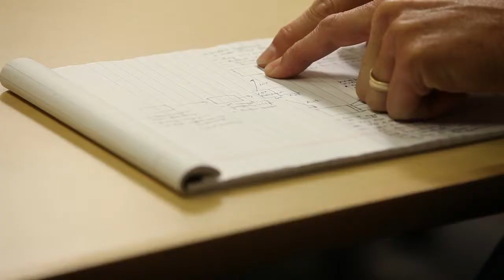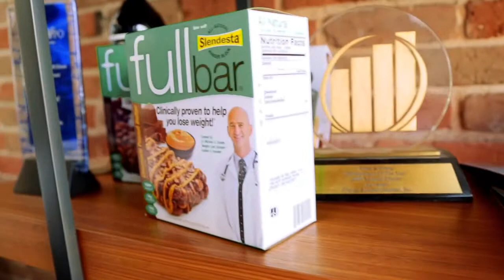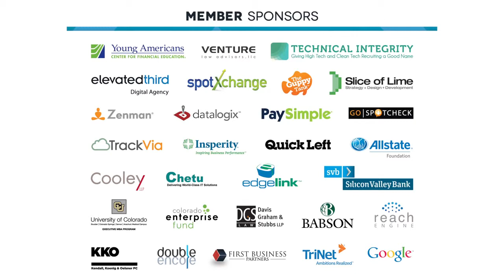Denver Startup Week 2013 Kickoff Video